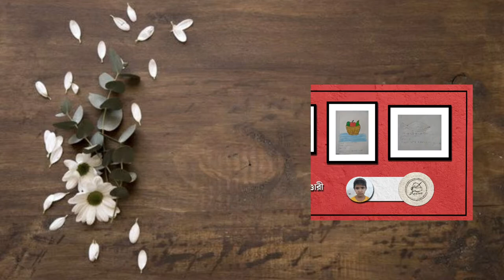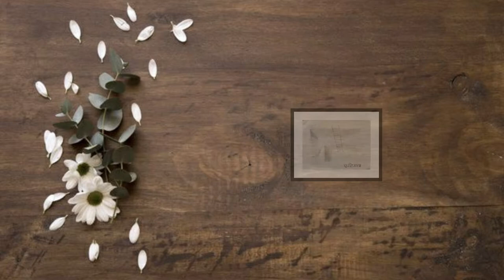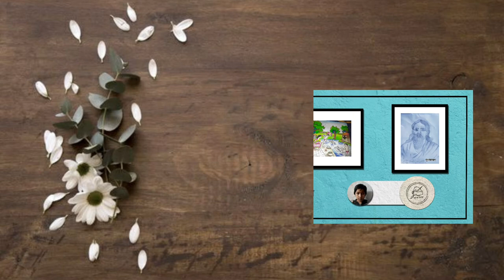2020 Online Art Exhibition ।। During the time of COVID-19 ।। Part-3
2020 Online Art Exhibition ।। During the time of COVID-19 ।। Part-3

Publish by :
রূপকলা শিল্প শিক্ষা পর্ষদ ( দপ্তর )
রূপকলা (কলাভবন)
করঞ্জলী, দ: ২৪ পরগনা, ৭৪৩৩৪৮

এটি প্রাাইমারি ছাত্র-ছাত্রীদের জন্য।

করোনা ভাইরাসের আক্রমনে সারা পৃৃৃৃথিবীব্যাপী মানুষ যখন গৃহবন্দি ও কর্মহীন হয়ে অর্ত্থনৈতিক সংকট , ভয় ও আতঙ্কজনক পরিস্থিতির মধ্যে জীবনযাপন করে চলছে। এমন রূপ পরিস্থিতিতে রূপকলা উপস্থাপন করল - ব্যস্ত ও সুন্দর মানুষের কর্ম কে জনসাধারনের মধ্যে প্রদর্শিত। এই প্রদর্শনীর দ্বারা করোনা ভাইরাসের গৃহবন্দী সময়ে, পশ্চিমবঙ্গের অন্তর্গত দ: ২৪ পরগনার নাগরিক বাসীর আবেগ-অনুভূতি ভাবনা ও উদ্ভাবনী চিন্তার বহিঃপ্রকাশ করা হয়েছে।

 আমরা শিল্প শিক্ষানবিস, শিল্পচর্চাকারি ও আগ্রহী অপেশাদার দের সমন্বিতভাবে প্রচেষ্টা হল এই প্রদর্শনী যা সামাজিক উন্নয়নের দাবিতে পরবর্তী প্রজন্মের কাছে ও সমাজের কাছে প্রমাণিত হয়ে থাকবে। আনুমানিক ভাবি এই মর্মান্তিক সময়ে প্রতিটি বয়স সময় সীমাকালিন নাগরিকবৃন্দ রা যেভাবে প্রভাবিত হয়েছে তা এই শিল্প প্রদর্শনী দেখলেই বোঝা যাবে। এটি একটি সময়কালীন নথি যা রূপকলার সামাজিক-সাংস্কৃতিক ঘটনাবলীর প্রকল্প হিসেবে উল্লেখিত। শিল্প কর্মের উপর ও বয়স সীমার উপর আমরা প্রদর্শনীর নিম্নরূপ বিভক্ত করেছি।
১। প্রাক প্রাথমিক part - 1
২। প্রাথমিক part - 2
৩। প্রাক মাধ্যমিক part - 3
৪। মাধ্যমিক part - 4
৫। উচ্চমাধ্যমিক part - 5
৬। সর্বসাধারণ part - 6

উপরোক্ত ৬টি অংশে আমরা প্রদর্শিত করব সমস্ত শিল্পকর্মকে। এবং তা সম্পূর্ণ হবে ২০/০৫/২০২০ তারিখের মধ্যেই।

Background Photograph is collected from pinterst.

Editor by Prabir Rupray

Editing in digital media 1. Kinemaster Vox + 2. Shots by Samsung M30s video footage and photograph